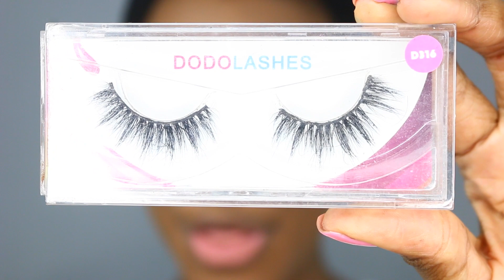Juvia's Place Magic Palette | Kogi and Osun | Safai Kelly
Hello my beautiful people 🤗! You guys requested another look using the Magic Palette by Juvias Place!! Here is a 4th look👏!!! I Hope you guys enjoy!!!

PRODUCTS

Blush Tribe: Safai10
Flix N Chill- Joakim Karud